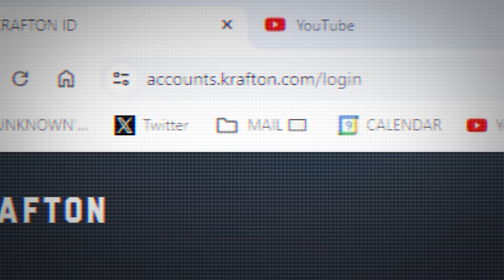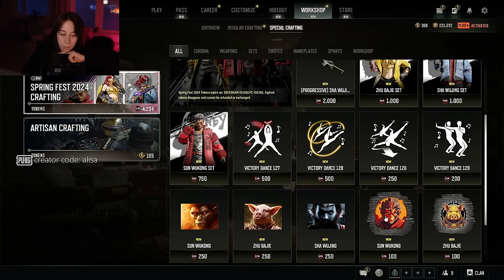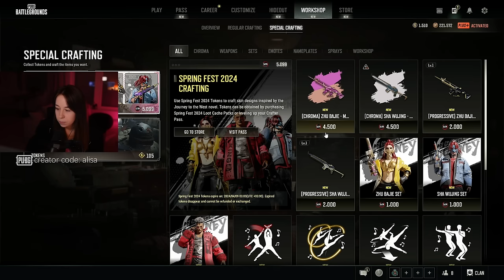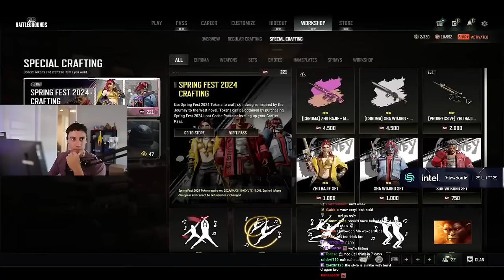SPENDING 50,000 GCOIN TO UNLOCK THE NEW M416 CHROMA PROGRESSIVE SKIN...